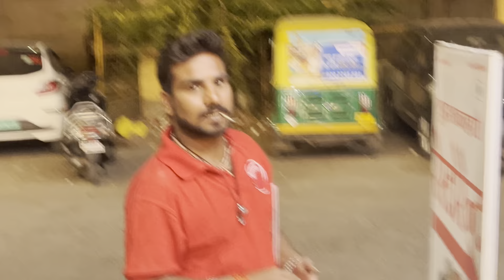Mahakal Corridor Ujjain ❤️ | Prathamspvlogs